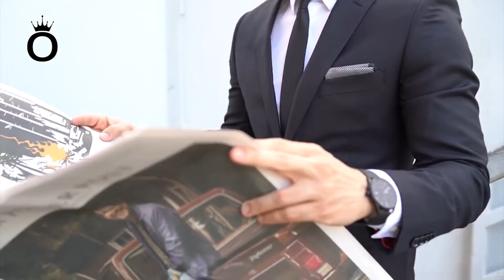10 quy tắc phối đồ nam đã dần lỗi thời P2 | OBA.VN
Nội dung video: 10 quy tắc phối đồ nam đã dần lỗi thời P2 | OBA.VN

Thơi trang, Nam/Nữ các loại nước hoa xe hơi, nước hoa văn phòng, nước hoa phòng ngủ, phòng khách, ví da, cặp công sở...